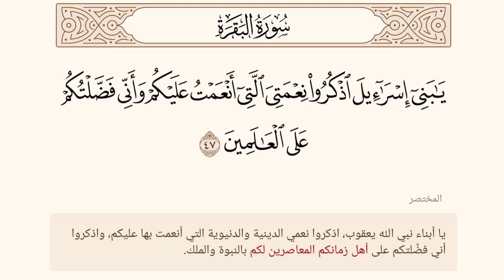يا بني إسرائيل اذكروا نعمتي التي أنعمت عليكم وأني فضلتكم على العالمين ۞ البقرة آية 47 ۞ المختصر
يا بني إسرائيل اذكروا نعمتي التي أنعمت عليكم وأني فضلتكم على العالمين (47)
من أفضل الأعمال للتقرب إلى الله عز وجل والتي ينبغي على الإنسان أن يقوم بها
أن يعتني بكلام الخالق سبحانه وتعالى فَهما ودراية وعملا وتدبرا وتنفيذا لأحكامه

وقد جعل الله بين يديك أحد مفاتيح دراسة وتعلم كلامه سبحانه وتعالى من خلال هذا العمل

فهذا المختصرفي تفسير القرآن الكريم مقسم آيات ...
ليساعدك إن شاء الله تعالى على بداية فهم وتدبر كلام الله عز وجل وليجعله الله سببا للارتباط الوثيق الذي ينبغي أن يكون بينك وبين كلام الله عز وجل
وقد شاء الله عز وجل أن يكون هذا العمل بدون صوت حتى تكون حريصا على التركيز بكل ذهنك في قراءة أنت النص وفهمه
وكما تعلم أن أول ما نزل على رسول الله صلى الله عليه وسلم من القرآن ( اقرأ )
.. ويجب علينا التعلم بقدر المستطاع

فيمكنك جعل هذا القدر البسيط وهو مقدار قراءة تفسير آية واحدة أو أكثر في كل يوم هو نصيبك من التعلم لكتاب الله عز وجل حتى يمن عليك الله عز وجل وتزداد

فحاول أن تكون حريصا على تعلم كتاب الله عز وجل وتلاوته والعمل به .
هذا بالإضافة إلى ملاحظة هامة .. أن اختيار المختصر في تفسير القرآن لنشره ... صحيح أنه لتعليم شيئا من القرآن الكريم
ولكن الهدف الأكبر هو حث الأمة الإسلامية على ضرورة دراسة وتعلم القرآن الكريم
فيكون المختصر في تفسير القرآن هو البداية والإنطلاقة منه إلى التفاسير الأخرى

المختصر في تفسير القرآن الكريم مقسم آيات ۞ صور - وفيديو بدون صوت ۞ على جوجل درايف:

بعض المصادر التي تجد بها المختصر في تفسير القرآن الكريم:
ـــــــــ
تطبيق آية .. للقرآن الكريم ... ادخل على المتجر واكتب آية ... وإن شاء الله سيظهر لك التطبيق
المختصر في تفسير القرآن الكريم موقع موسوعة القرآن الكريم
كتاب المختصر في تفسير القرآن الكريم مكتبة نور